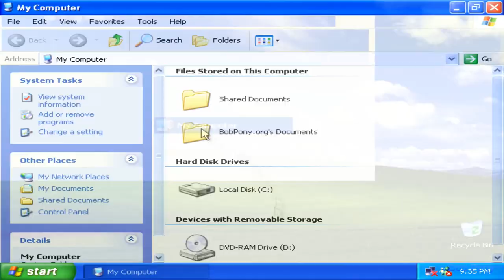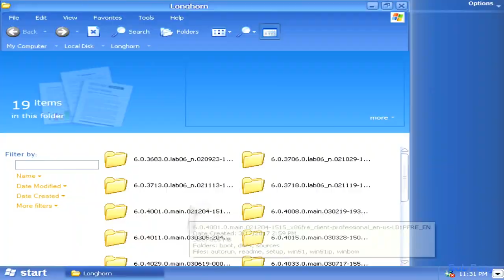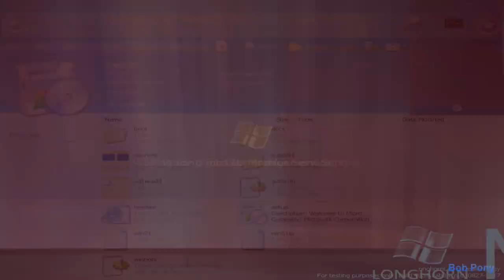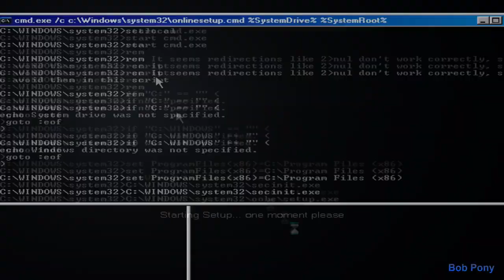Windows Longhorn (Pre-reset builds) evolution time-lapse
Now more watchable